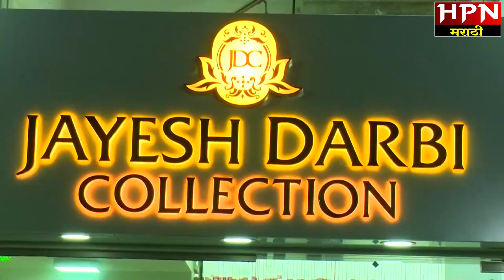सोलापुरातील कोरोना आकडा घटला, उद्यापासून सर्वच प्रकारची दुकाने नियमितपणे सुरु । Solapur Unlock